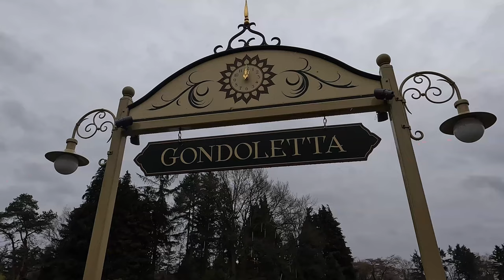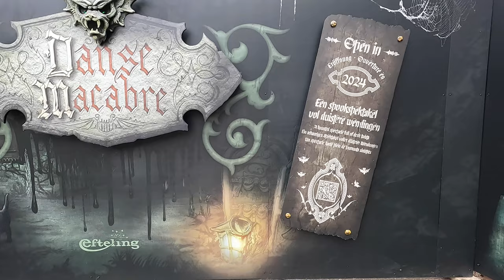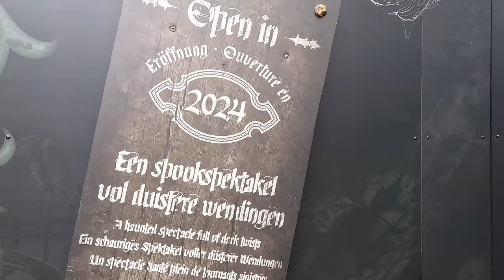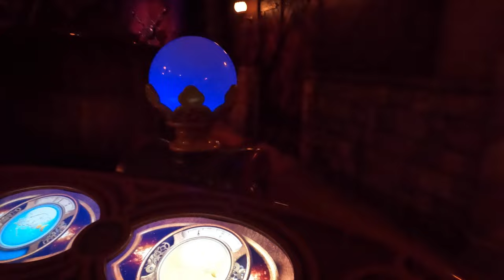EFTELING THEMEPARK HOLLAND THE NETHERLANDS 2023